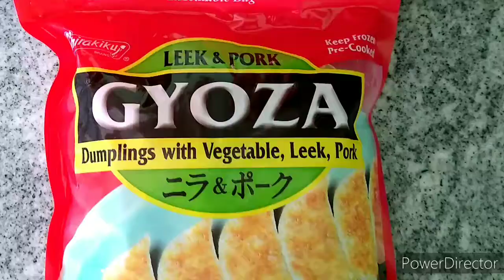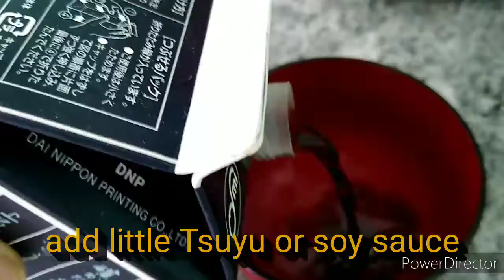Fried frozen dumplings (ニラ&ポーク Gyoza)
During coronavirus time frozen dumplings is one of the stock up food. My favorite 😍 flavor is leek & pork